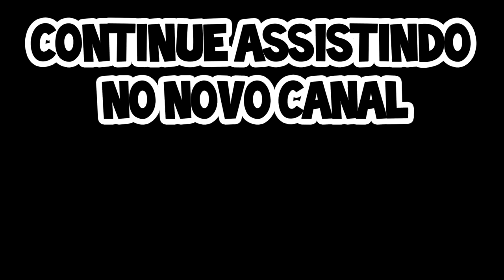[TEASER] REACT #6 - MC Kevinho Olha a Explosão Paródia: OLHA O FOGUETÃO! CLASH ROYALE - BRUNO CLASH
[TEASER] DO REACT DA PARÓDIA DA MÚSICA DO MC KEVINHO: "OLHA A EXPLOSÃO [OLHA O FOGUETÃO! CLASH ROYALE] DO MEU AMIGO PEIXETRO!! UMAS DAS MELHORES PARÓDIAS DE MÚSICAS COM CLASH ROYALE!!

Música da Intro:
50 Cent - In Da Club